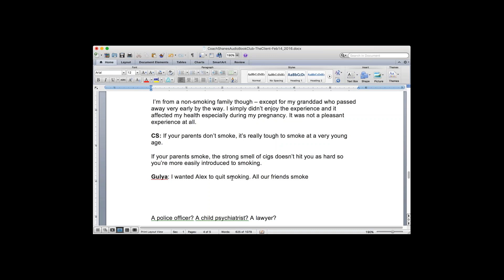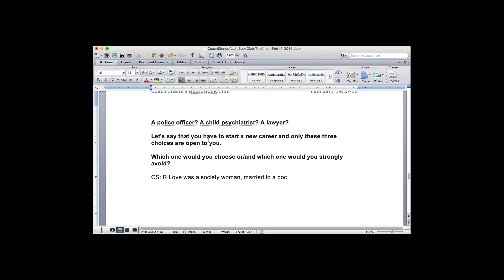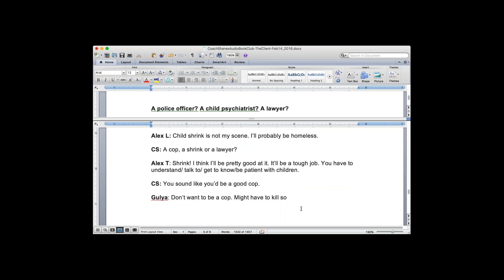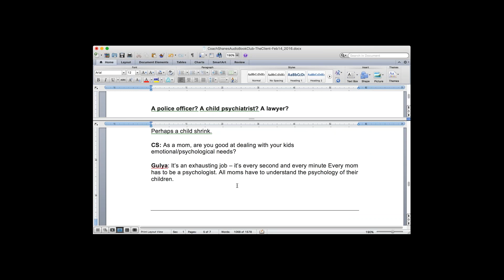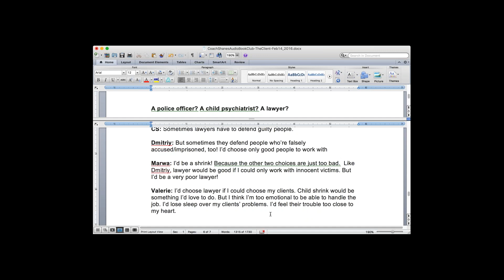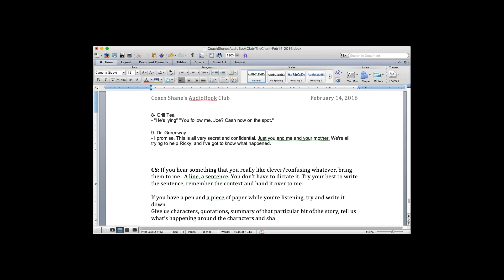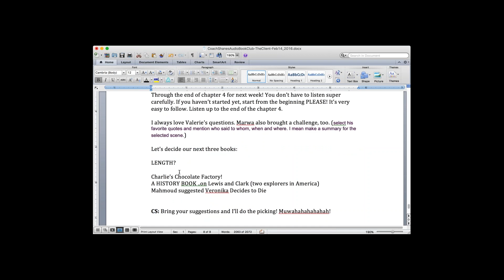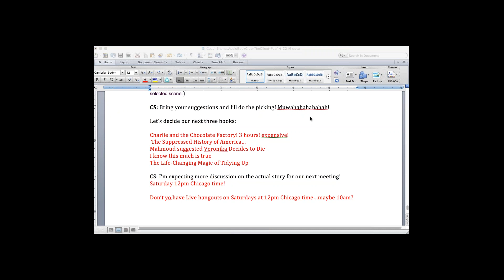BOOK CLUB -The Client- Feb 13